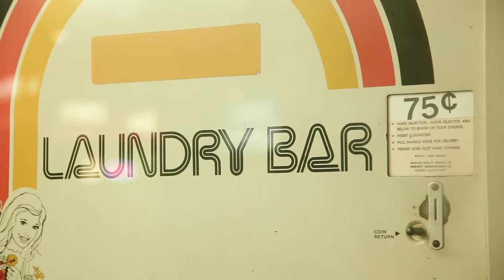HSTV EP05 Pt2 - THE WHEEL WELLS - Suzy Shark (Off-Stage)